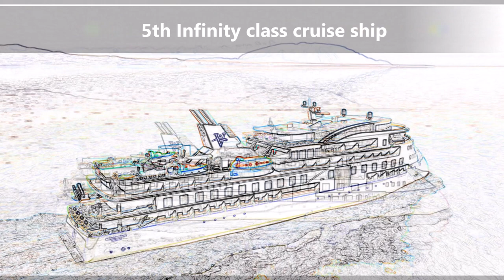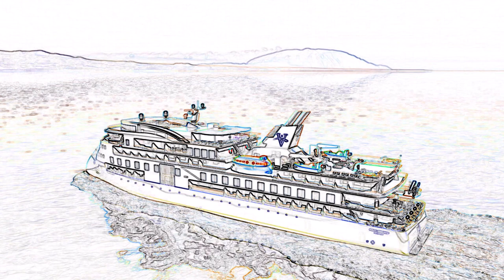OCEAN ODYSSEY launched - 5th Infinity class cruise ship with X-Bow design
X-Bow Cruise Liner OCEAN ODYSSEY launched
Fifth X-Bow cruise ship for SunStone Ships
US-based SunStone Ships are having innovative Infinity class expedition cruise ships with X-Bow built in China, and things are happening in quick succession: The GREG MORTIMER (IMO 9834648), which was completed in 2019, was followed by the OCEAN EXPLORER (IMO 9883194) in July 2021 and the OCEAN VICTORY (IMO 9868869) in October 2021, which will also be followed this year by the SYLVIA EARLE (IMO 9872327).

On November 9, 2021, the fifth Infinity class ship was already launched at China Merchants Heavy Industries in Haimen: the OCEAN ODYSSEY (IMO 9880673). Like the OCEAN EXPLORER that has already been delivered, she is intended for the charterer Vantage Travel and is scheduled to be delivered in the first quarter 2022. The further ships of this class currently under construction are the OCEAN ALBATROS and OCEAN DISCOVERER.

Image source: SunStone Ships

Unsere Videos erstellen wir mit:
DJI OSMO Pocket

auf.kreuzfahrtATgmail.com